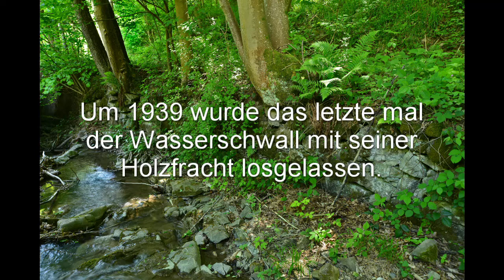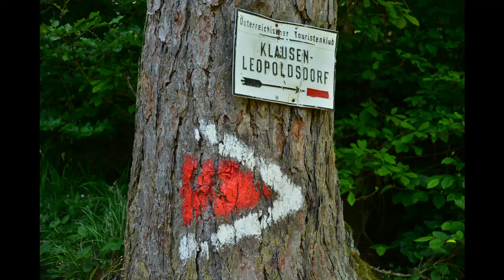Abenteuerliche Wanderung im Weidenbachtal / Wienerwald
Das Weidenbachtal und Schuberts Forelle. Was haben die mitsammen zu tun? Einiges! Mit Phantasie nämlich finden beide zueinander!

Das Weidenbachtal, im südwestlichen Wienerwald gelegen, findet man zwischen Alland und Klausenleopoldsdorf. Entlang des ehemaligen Schwemmbaches geht man ins Tal hinein und am selben Weg wieder heraus. Vielleicht kann das Video zu einer phantasievollen Wanderung einladen! Viel Spass!